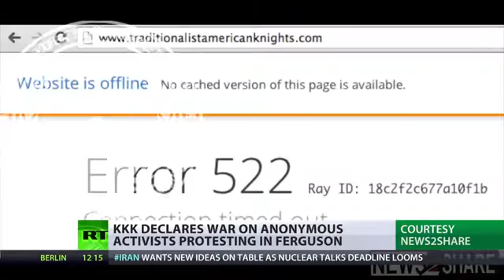KKK declares war on Anonymous activists protesting in Ferguson